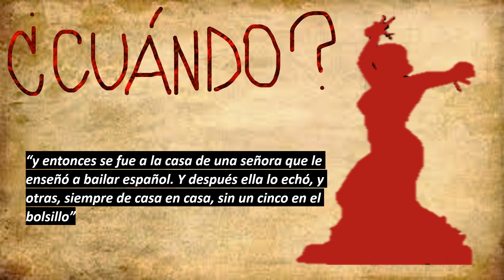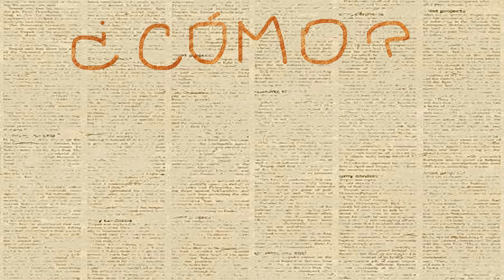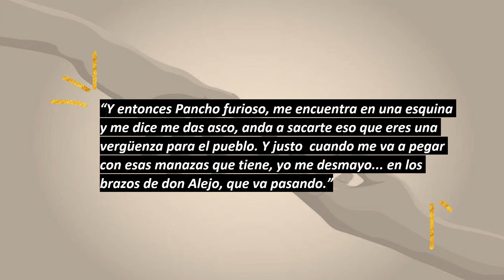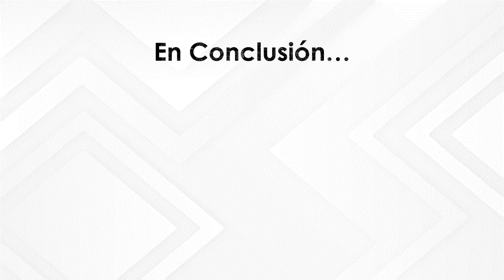RESUMEN EL LUGAR SIN LÍMITES (CRÓNICA)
Hola! les dejo un video de la novela  "El lugar sin límites" de José Donoso, este video fue un trabajo que hice en conjunto con algunas compañeras durante la pandemia el año pasado 2020 para una evaluación de lenguaje ( cuarto medio), espero que les sirva a todos los que están leyendo este libro en tiempos de pandemia!